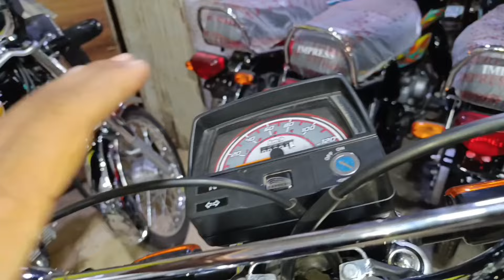EXPRESS E-70CC BIKE 2025 | self start | special edition | price | best features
Sohail autos up bike market Karachi.
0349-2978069